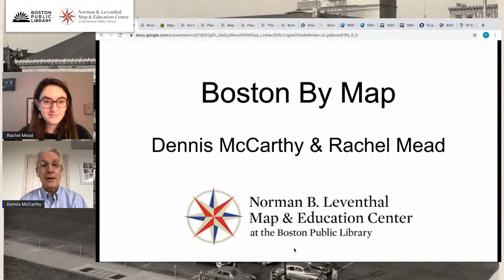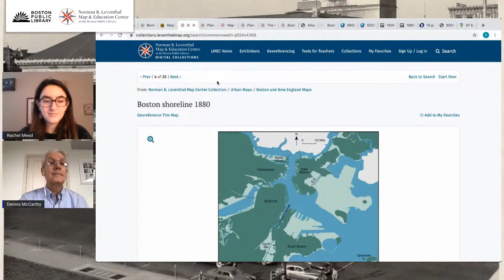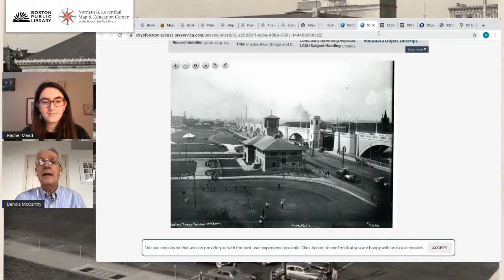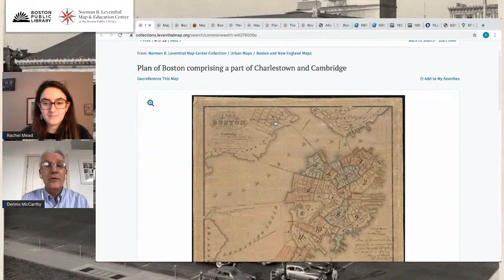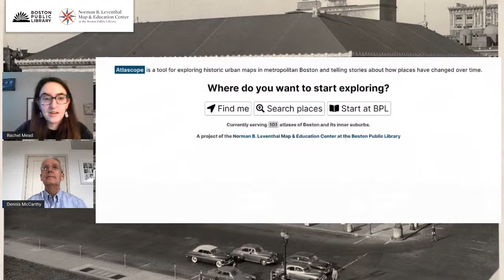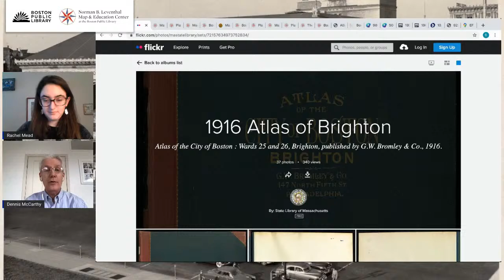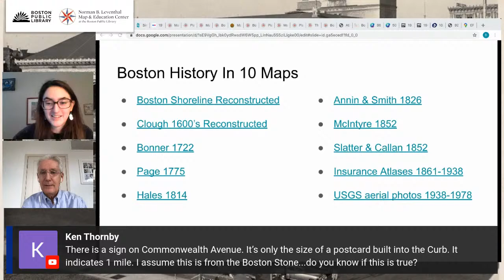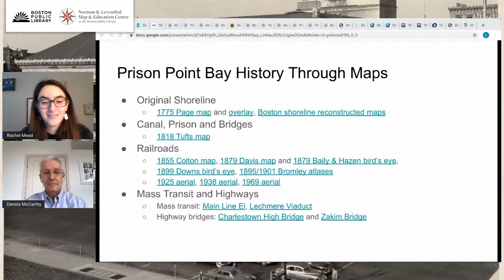Boston By Map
Join the Leventhal Map and Education Center for a virtual session on historical geography! Bring your lunch, map questions, and enthusiasm.